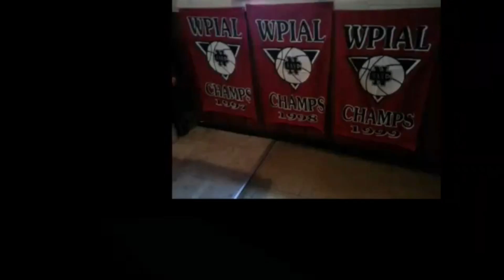NCTV45 CEDARS SPORTS CORNER REPORT THURSDAY JANUARY 19 2023 PLEASE SHARE